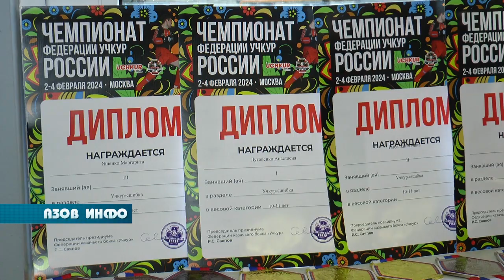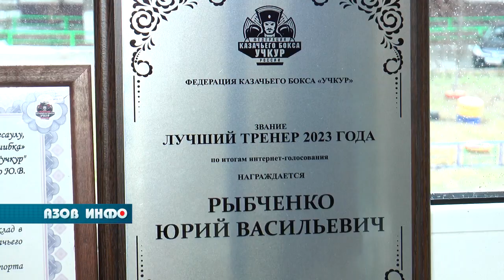Чемпионат Федерации Учкур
С 2 по 4 февраля в Москве прошел чемпионат  Федерации Учкур России-24, на котором азовчане заняли первое общекомандное место, а также завоевали 25 медалей различного достоинства. О том, как прошли соревнования, нам рассказал  руководитель  организации «АРТХА» Юрий Рыбченко.